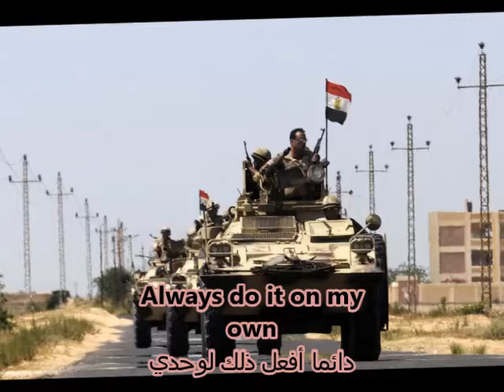EGYPTIAN ARMED FORCE- the egyptian president Sisi motivation songs الريس السيسي - الجيش المصري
This is a message from an egyptian girl to all over the world. we have a great president, we have a great armed force, cuz we are egyptians 👮👌